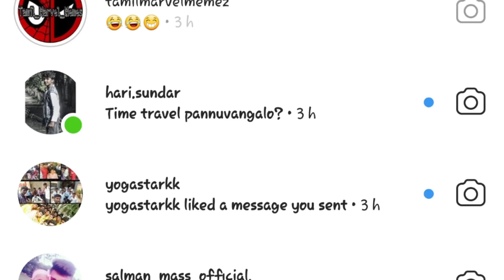Things you MISSED in Avengers 4 ENDGAME Trailer 2 (தமிழ்)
vanakkam makkale...
new avengers endgame trailer 2 gave us lot of new info and this time after watching the traielr for over 200 time i found some missed easter eggs and trailer 2 breakdown explained in tamil